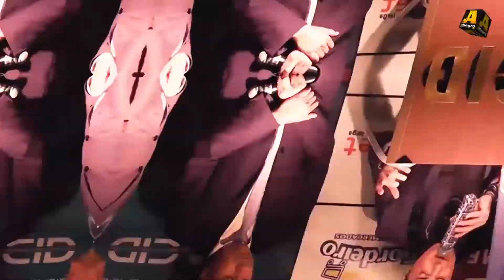DIAMANTE DO ANO DE 2018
Diamante do Ano, os melhores comerciantes de Diamantina em um só lugar! Vídeo Institucional.